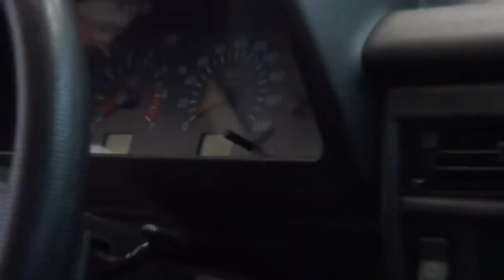ОБЗОР lada 4x4 urban Всё очень плохо